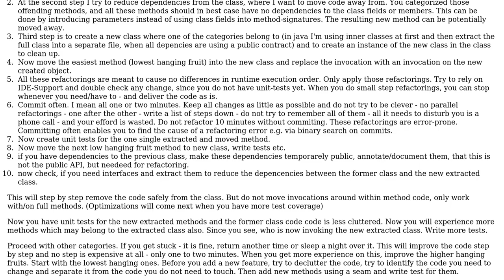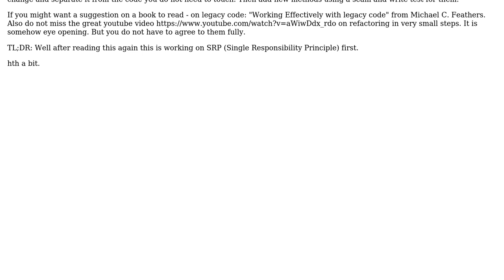Software Engineering: Suggestions on refactoring a poorly written ASP.Net MVC web application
With thanks & praise to God, and with thanks to the many people who have made this project possible! You are responsible for your own actions.